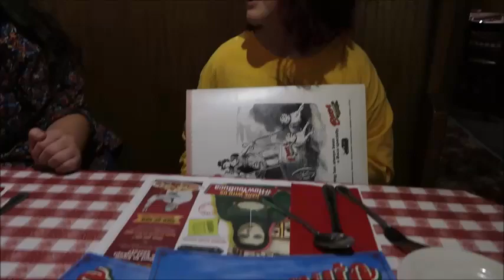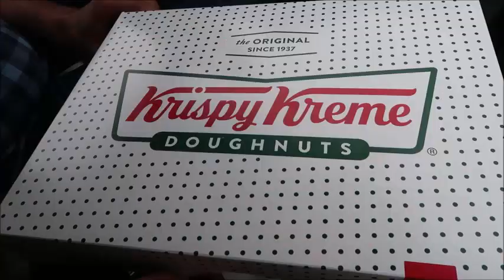BUCA DI BEPPO MUKBANG